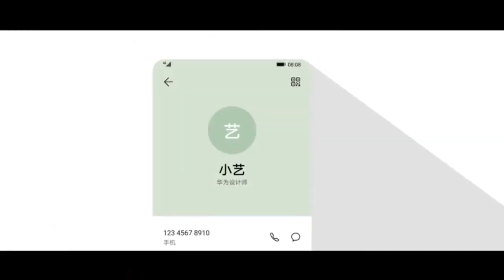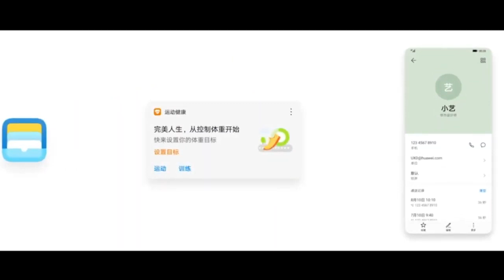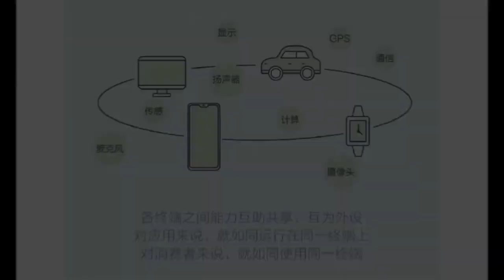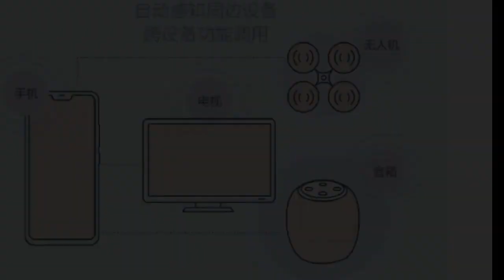Huawei Emui 10 update কবে আসছে? কি কি থাকছে নতুন আপডেট এ। Harmony os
হুয়াওয়ে নতুন আপডেট আসছে